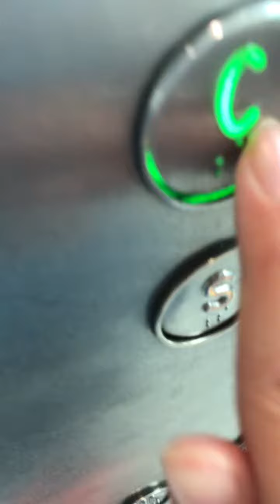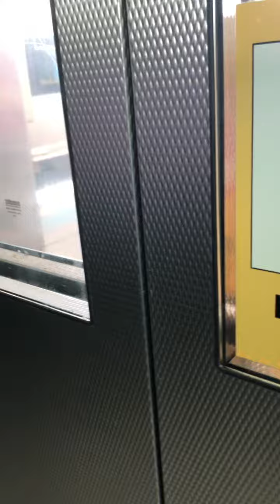all the liftronic lifts at revesby station